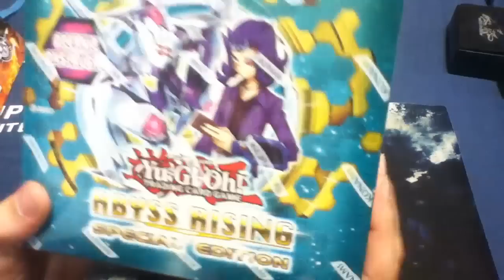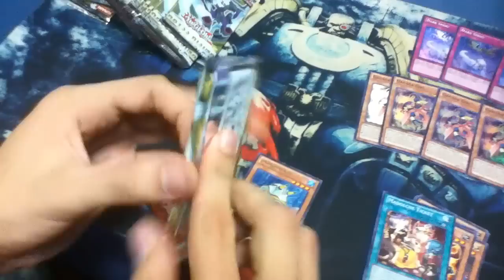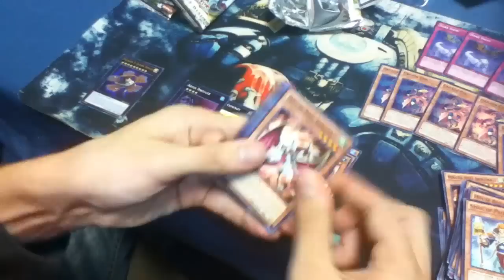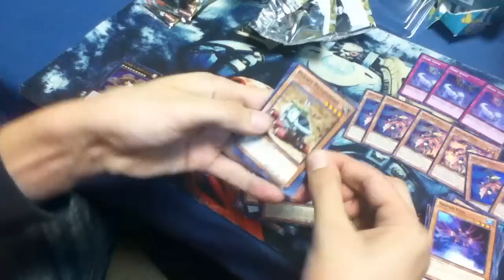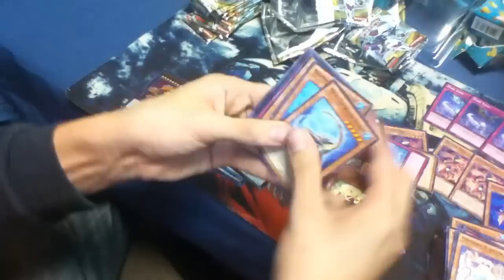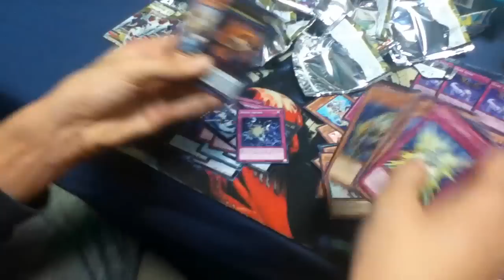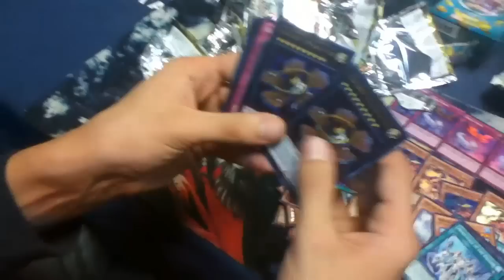Yugioh Abyss Rising Special Edition Box Opening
Got it at Majestix CCG with my store credit. Enjoy!

League of Legends: Comicfreak4life

Skype: Comicfreak4life